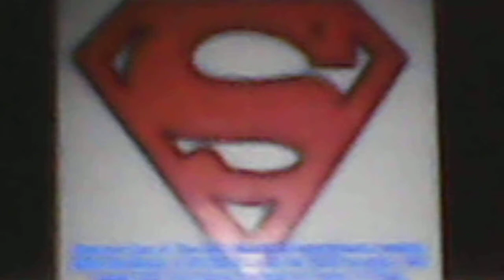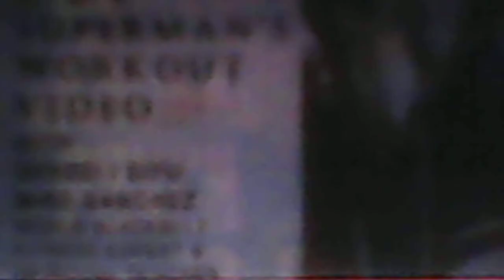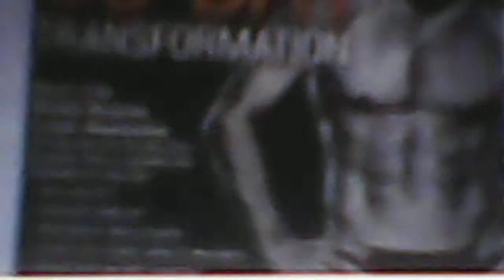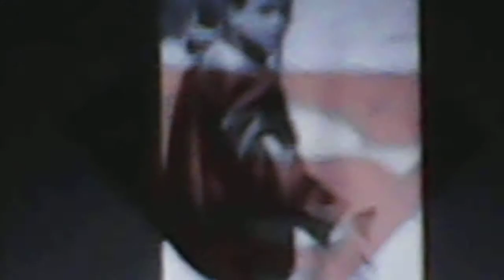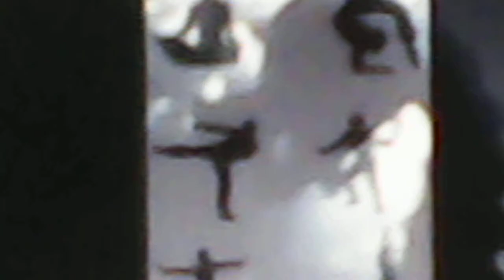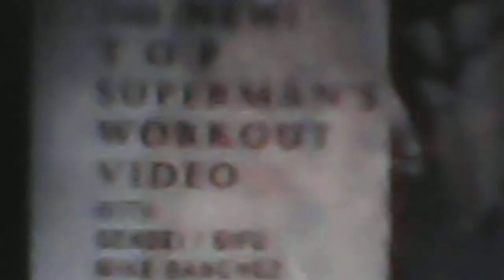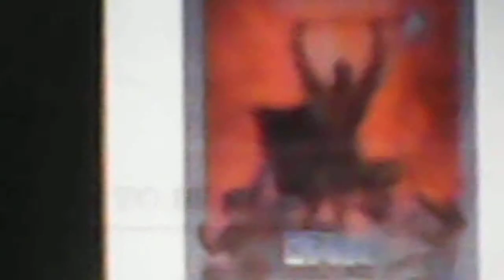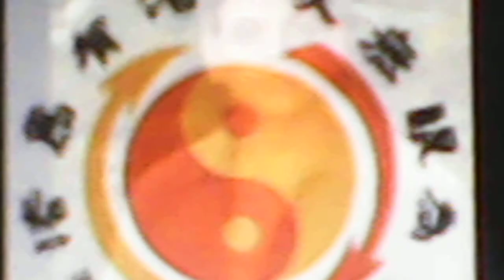MMA GYMS Charlotte, Tampa Mike Sanchez's Martial Arts "The Viking Valkry Solders Warrirors Mix"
READ MORE INFO... MMA GYMS Charlotte, Tampa Mike Sanchez's Martial Arts  "The Viking Valkry Solders Warrirors Mix"

Hi, I am Master Mike Sanchez & I invite you to a free introductory workout, that will show you how to get into super top shape, with the legacy of Bruce Lee's art- JKD MATRIX WORKOUT SYSTEM JKD MMA-Mix Martial Art System Hurry, call now before free introductory expires.

From the first incredible unique martial arts movie star who have ever walked on earth BRUCE LEE, comes a new creation from his art "JEET KUNE DO". Now comes a new hero teacher "Mike Sanchez's...((( THE NEW ULTIMATE HOME - JKD MATRIX WORKOUT PROGRAM ))) "Once in a lifetime opportunity!" See All Above Videos 1-11 Now for the first time a new workout in your area, from the legacy of Bruce Lee comes a new more magnificent martial arts cardio workout that will get you into top shape, and will transform your mind, body, spirit, and revolutionize your whole life towards real life growth and achieve prosperity. Unlike any other workout you ever taken, Master Mike Sanchez's new more empowering total life enhancing workout, is an extended version of Bruce Lee's JKD.
This is just not an ordinary workout or gym workout, this is something that will positively impact your life! Don't let your life be at a stand still or get left behind, enhance your whole being and life now! With Mike Sanchez's unique JKD Matrix Workout, You can learn how to reach your hopes, dreams, goals, and achieve more in life? Have you ever considered a martial arts workout program class in the area? Or Now we have a home workout JKD Matrix Program, have you ever considered a home fitness workout program, that will make you super human and concord all your limitations? Are you looking for the best workout program? Move over plain and boring workouts. Now, there is a new more fun workout! No more gym membership fee's. Now, you can have your very own fun private home workouts. Pay once and it's yours. Mike Sanchez's Top Fitness workout, in the comfort of your home! Now, you can have your very own fun private home top fitness workout, in the comfort of your home!
1. You get "An incredible Instructorship JKD Martial Arts Workout Program" (You can get "AN INSTRUCTORSHIP CERTIFICATION" and start your very own class in your area. People that become successful in the martial arts makes upto $100,000 a year!
2. You Get..."An Incredible JKD Cardio Loose Weight Action Fun
(Best Music-Dance) Workout" Program
3. You Get..."A Incredible Abs Core Body Shaping Program"
4. You Get..."A Incredible Body Weight Sculpturing Program"
5. You Get..."An Incredible Diet Weight Lost Lecture & Plan Program"
7. You Get..."Philosophical Affirmation-Balance Your Whole Being With Life"
((( THE NEW ULTIMATE HOME - JKD MATRIX WORKOUT PROGRAM ))) "A New JKD Top Super Mind-Body-Spirit Workout" "The Ultimate Super Mind-Body-Workout. I want to make it clear, we have a limited supply on stock, it is necessary to act fast in order to get product deliver fast, I want to make this clear! -"Forge An Iron Core, Redefine Your Abs With The Ultimate Top Superhuman Workout " -Blast fat & Build muscles with the most intelligent new workout "-Perfect your form with a new better exercises martial arts Blackbelt workout "-Maximize your performance with expertly designed diet plan Slim down fast gut blasting martial arts workout. -And, top of all that, you get a special philosophical program learn, how to balance your mind. Learn how to set goals and reach them. Learn how to get rid of self doubt, fear, worries. Learn how to develop courage, will, self-confidence. Learn how to finally empower your life and reach your dreams, desires, hopes, and goals. Get all these benefits at home or on the go, upgrade your workout to a better workout " Let me emphasize all benefits as mentioned here, you will get for making an immediate purchase today, and be on your way to making them reality!
***SPECIAL*** IF YOU BUY "THE NEW JKD MATRIX WORKOUT" VIDEO PROGRAM- Reg. $60 Now Special Only $19.95 Plus 2nd bonuses CD FREE (7 programs in video course set) & YOU WILL RECEIVE 1 MONTH FREE WORKOUT FOR LOCAL AREA CLASS...
Experience the rare super-human workout of Bruce Lee's JKD through Master Mike Sanchez's "THE NEW JKD MATRIX WORKOUT" TM